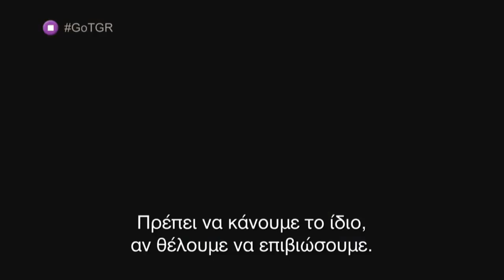NUEVO TRAILER CON NUEVAS IMÁGENES - JUEGO DE TRONOS TEMPORADA 7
Este trailer cortito contiene nuevas imágenes nunca vistas de la séptima temporada de Juego de Tronos!!